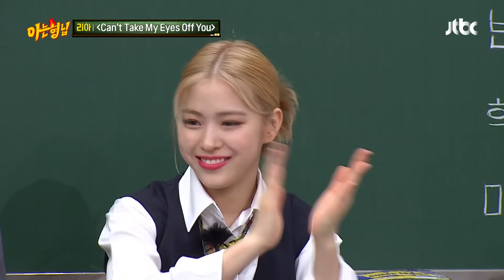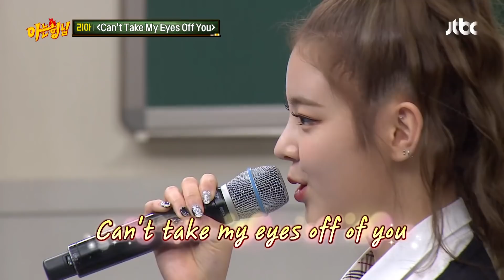내 마음속 아리아..💘 리아(LIA)의 〈Can't Take My Eyes Off You〉♬ 아는 형님(Knowing bros) 278회 | JTBC 210501 방송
내 마음속 아리아..💘 리아의 〈Can't Take My Eyes Off You〉♬